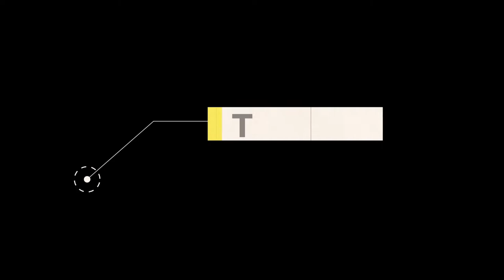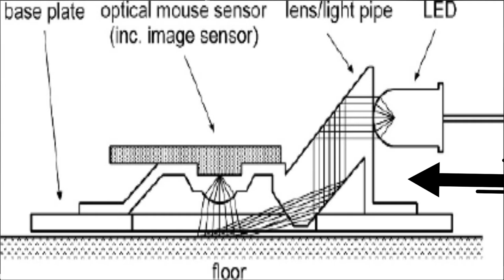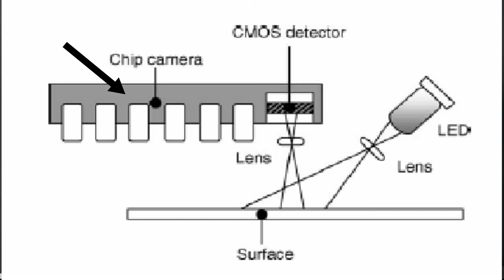How Does the optical mouse work ? | Working principle of a optical mouse | by Bhavuk Arora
English Description
Hello Everyone !!
This video will help you to understand the working of an input device which you use regularly in your day to day work ...its none other than a mouse an OPTICAL MOUSE .
Please watch the full video and hit a like button if you like the video and you can hit the dislike button as well if you don't like it ...just mention the reason in the comment section so that I can improve my further videos

Hindi Description
Namaskar Dosto !!
Is video main apko dekne ko milega ki ek optical mouse kaise work karta hai aur kaise sirf mouse upar ya neeche karne se apke monitor p cursor hilta hai . Agar video pasand aye toh please like button dabaiyega aur agar pasand ni bhi aye toh dislike bhi daba skte hai bas  uska karan comment m zaruir likhe taki hum uss par kaam kar ske.

Shukriya !!